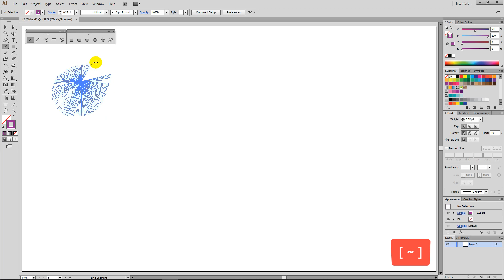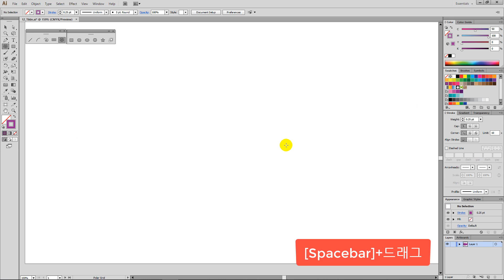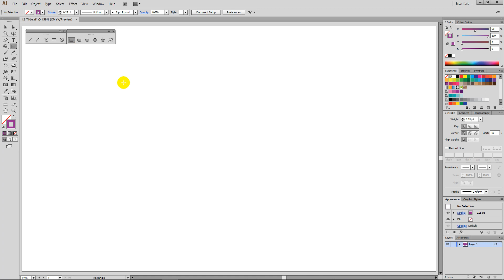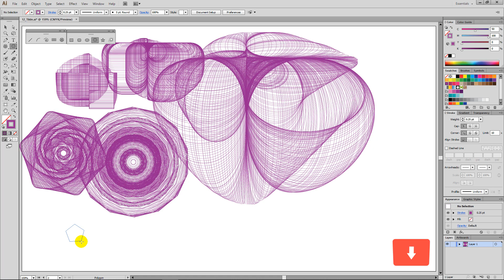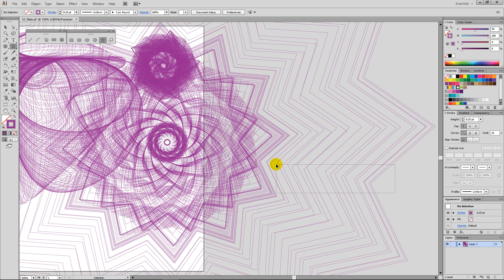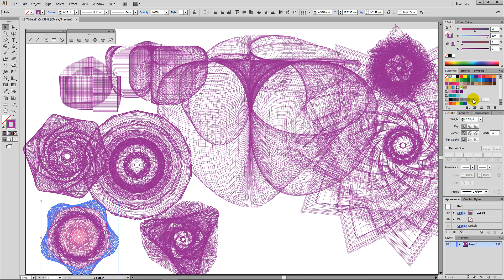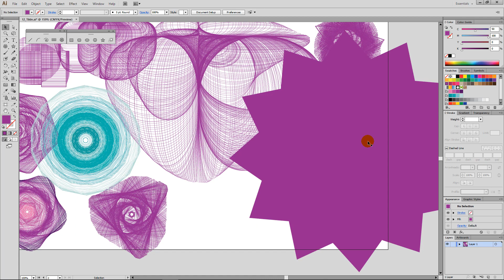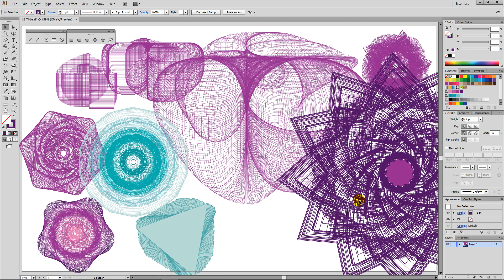일러스트레이터 강좌 #12. [~]로 멀티 오브젝트 그리기